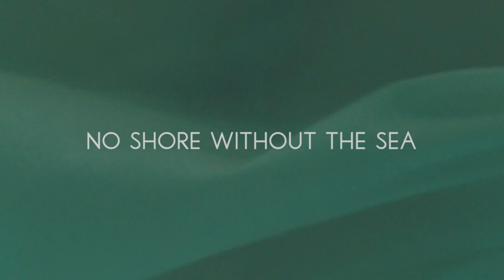Trine Lyngvig - No Shore Without the Sea (Official Video)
Trine Lyngvig - No Shore Without the Sea Official Music Video

Production: One Punch
Videographer: Jesper Van
Editor: Trine Lyngvig
Dancer/choreographer: Simone Svane